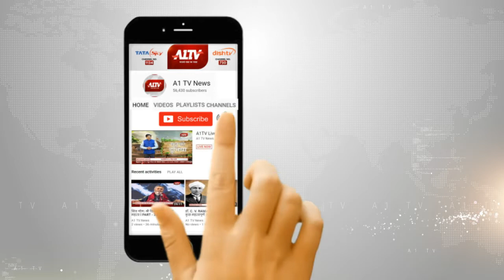हरमाड़ा के दौलतपुरा टोल पर हंगामा l